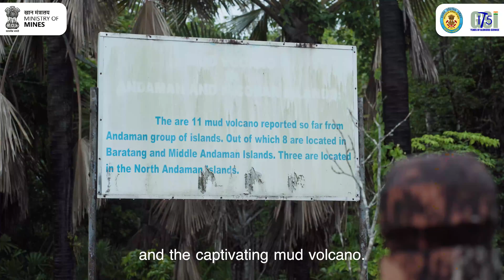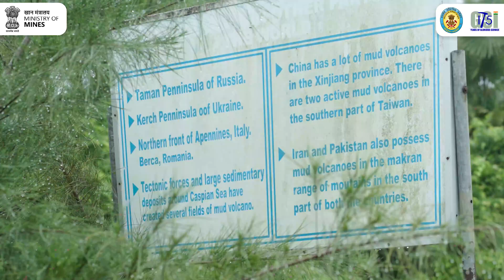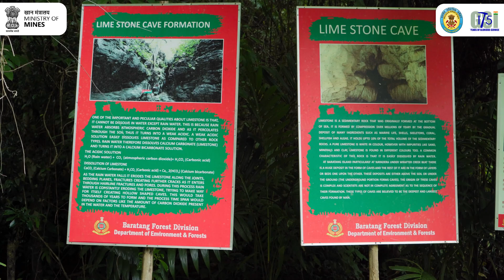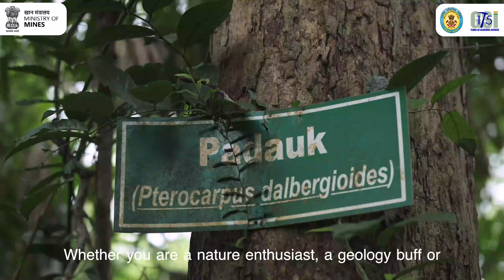Mud Volcano at Baratang, Andaman & Nicobar Islands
In the lap of Baratang, Andaman & Nicobar Islands, one can witness a unique geological marvel — the Mud Volcano. These small, muddy craters are formed by natural gases released from the decomposition of organic matter deep underground. They represent a dynamic expression of subsurface geological processes and are a rare example of Earth's hidden activity brought to the surface.